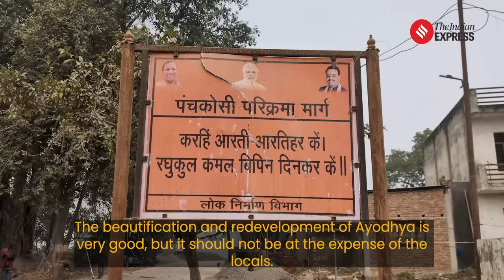Ram Mandir: The Bittersweet Journey Of Ayodhya Residents Amidst Redevelopment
Ram Mandir: Preparations are at full swing in the temple town of Ayodhya as the city gets a makeover for the consecration ceremony of the Ram Mandir on January 22. Redevelopment projects worth crores of rupees are in the pipeline as the city transforms to accommodate devotees who will visit the newly built temple. On the other hand, road widening projects are resulting in demolition of parts of shops and houses, the compensation for which is unfair according to the locals. The panchkoshi parikrama marg is the 16 kilometer stretch around the Ram Mandir which is being widened. We speak to the locals whose houses fall on the route and this is what they have to say.